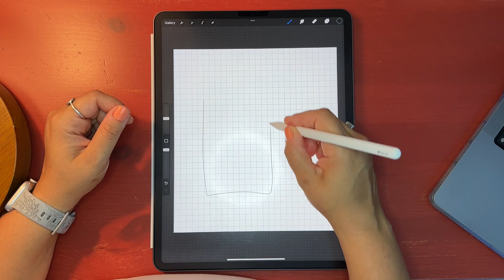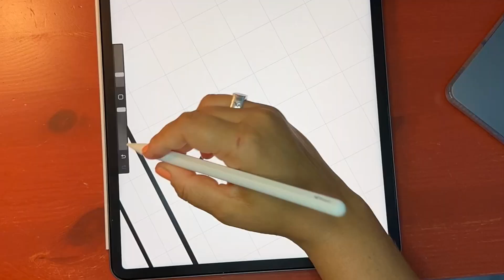Inktober Art Challenge | Day 7 🌊"Passport"🛤️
Join me as I attempt to complete all 31 days of INKTOBER for the month of October!

Every day I will be creating a new design based off the one word prompts that INKTOBER provides!

Today is day 7 of the challenge and the word is "Passport"!

This design was so much fun to create! I love traveling and seeing new places so adding all the little details in this piece was so satisfying 😜